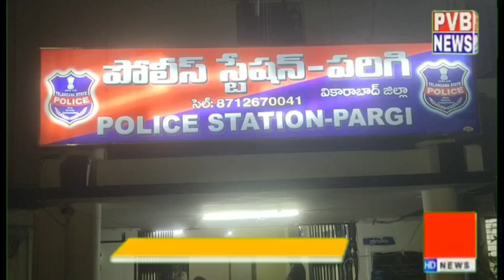వ్యక్తపదార్థాలను తరలిస్తున్న లారీని పట్టుకొని పోలీసులు అప్పచెప్పిన పరిగి యువకులు